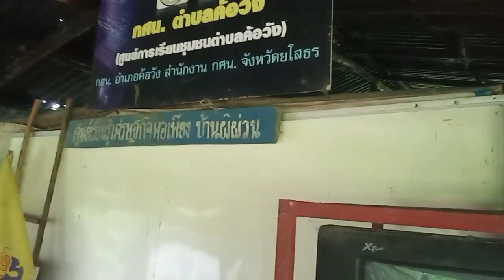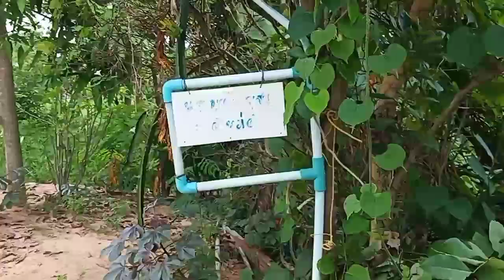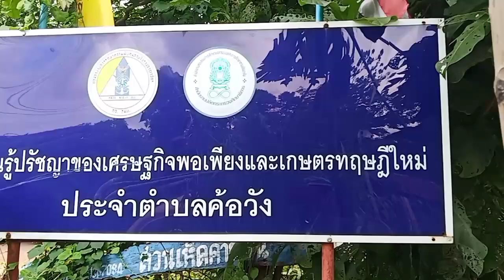สวนพ่อทองคำ บ้านผิผ่วน